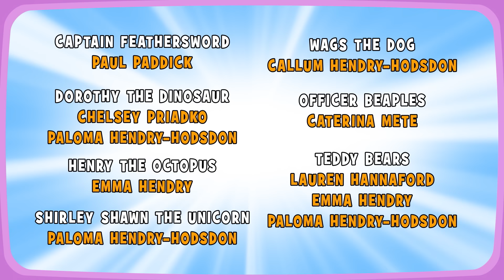The Wiggles: Fruit Salad TV | Episode 2: We're All Friends | Songs and Nursery Rhymes for Kids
Fruit Salad TV is an exciting new musical program based around ‘Wiggle Town’ and its community and made for preschool children to enjoy. For the first time ever, The Wiggles have expanded their line-up to eight Wiggles, which is sure to double the fun!

Fruit Salad TV seeks to inspire a diverse audience with its gender balanced and diverse cast. The Wiggles aim to motivate the child viewer to sing, dance and be active participants in the story of the day. Emma, Lachy, Simon and Anthony (the current Wiggles) are joined by Tsehay, John, Kelly and Evie.

Written by the founding member of The Wiggles, Anthony Field, AM, Anthony says:
“Fruit Salad TV will endeavour to reflect today’s pluralistic society, and put a smile on the faces of children all over the world who see themselves reflected on the screen.”

In order to share a diverse and inclusive world with The Wiggles’ audience, Anthony consulted with Professor Michael McDaniel OAM, the Pro Vice-Chancellor (Indigenous Leadership and Engagement) at the University of Technology Sydney (UTS), as an advisor on diversity, inclusion and social cohesion.

*FRUIT SALAD TV | CAST*
*Anthony*
Anthony wears the blue Wiggles shirt. He sings and plays the guitar, drums, tin whistle and even bagpipes!

*Tsehay*
Tsehay loves to shuffle dance and say ‘g’day’ to everyone she meets. Her favourite colour is red.

*Emma*
Emma wears the yellow Wiggles shirt and is a wonderful dancer. She loves wearing her signature bows in her hair and on her shoes.

*John*
John’s favourite colour is purple. He loves getting strong and working out!

*Evie*
Evie wears blue ballet shoes, and her favourite colour is blue. She loves dancing, doing yoga and reading.

*Kelly*
Kelly likes to ride her skateboard around Wiggle Town. Her favourite colour is yellow.

*Simon*
Simon wears the red Wiggles shirt and sings with a beautiful deep bass-baritone voice.

*Lachy*
Lachy wears the purple Wiggles shirt and plays the keyboards, sings and dances.

Fruit Salad TV features all the wonderful members of the Wiggle Town community.

Captain Feathersword is a friendly pirate who has a feather for a sword. He is the captain of the
S.S Feathersword.

Officer Beaples is a dancing police officer who helps members of the community with road safety. Officer Beaples has a big smile and painted on moustache.

Dorothy the Dinosaur is a friendly green dinosaur who loves to eat roses.

Wags the Dog is a dancing dog. When he dances, he likes to shake his hips.

Henry the Octopus loves to twirl around and around in his tartan suit, bow tie and boater hat.

Shirley Shawn the Unicorn is non-binary and likes to say ‘scrumptious’. Shirley Shawn likes to eat apples and drive around Wiggle Town in a mini red car.

Bok the hand puppet is a timid character who displays emotions for children to empathise with.

Fruit Salad TV is an exciting new chapter for The Wiggles and will premiere on YouTube in September!

With a remarkable 30-plus-year legacy of lively performances, The Wiggles have earned a global reputation for their distinctive, high-energy songs, concerts, and videos. The Wiggles utilise the universal language of music to educate children, guiding them to understand their world better.

Designed specifically for pre-K, preschool, kindergarten, and nursery school age groups, The Wiggles' shows are a unique blend of education, music, and movement, inspiring children to learn while having fun.

Parents and children alike are invited to sing, dance, and laugh with The Wiggles as they strive to make learning an enjoyable and unforgettable experience for the whole family!